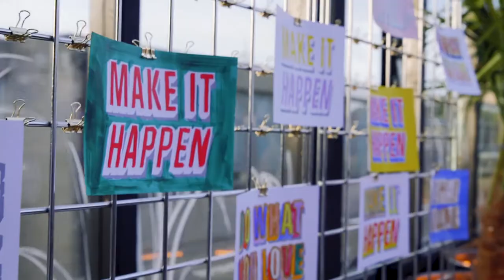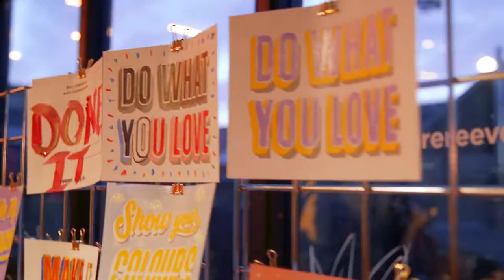Reeves Launch at Dalston Roof Park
After 251 years of educating and inspiring artists across the world, Reeves has revealed a contemporary new look and vision.

The brand, which has long been a favourite of the creative industries, has undergone an extensive rebrand and repositioning to access a larger community of visionaries. As creative pursuits become more commonplace – particularly across the millennial generation – Reeves’ ambition is to cater for a broader audience, providing the tools and inspiration to unleash creativity across the world. Simply starting with a pen, pencil or brush, Reeves is on a mission to democratise art by making it accessible to all.

The rebrand was brought to life at a launch event hosted at London’s Dalston Roof Park, the site of one of the original Reeves colour mixing factories. Reeves partnered with illustrator and printmaker Elliot Kruszynski to ignite its new strategic direction. Kruszynski, who has worked with The Telegraph, Amy’s Kitchen and EasyJet to develop bespoke illustrations, hosted an immersive photo experience and inspired guests to play a part in building a real-time art installation.